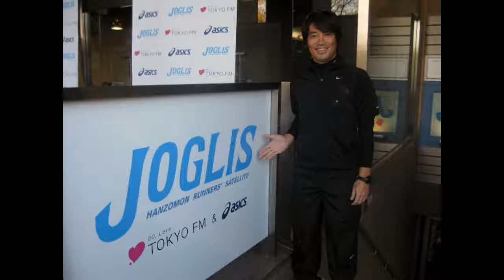膝の故障予防【2016年10月8日】 高橋尚子のKeep On Running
当チャンネルは東京FM様、高橋尚子様とは一切関係ありません。